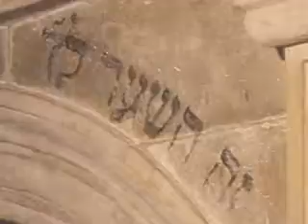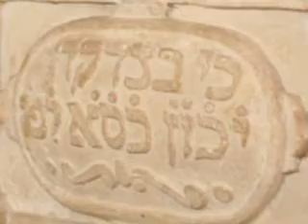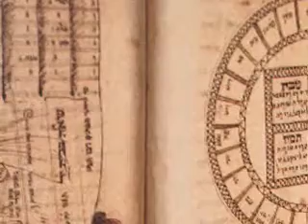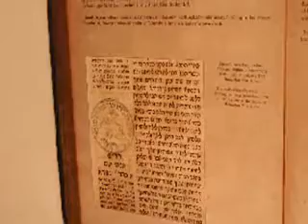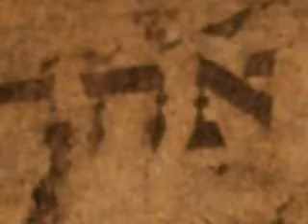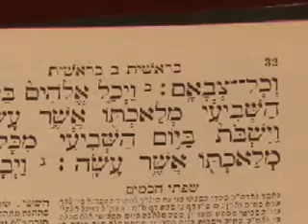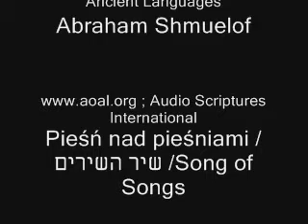Synagoga Stara - Kraków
Synagoga Stara w Krakowie - synagoga znajdująca się na Kazimierzu w Krakowie, przy ulicy Szerokiej 24. Jest jedną z najstarszych zachowanych synagog w Polsce oraz jednym z najcenniejszych zabytków żydowskiej architektury sakralnej w Europie.

Do 1939 roku pełniła rolę centralnej synagogi, głównego ośrodka religijnego, kulturalnego, socjalnego oraz organizacyjnego krakowskiej gminy żydowskiej.